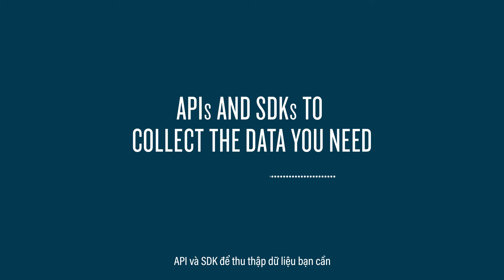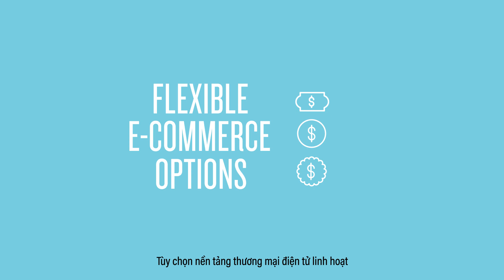Giới thiệu về Garmin Health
Hãy cùng tìm hiểu tất cả về Garmin Health và những điều có thể đạt được nhờ vào sức mạnh và tính linh hoạt để tạo ra các giải pháp tùy chỉnh cho doanh nghiệp của bạn. Tìm hiểu thêm tại Garmin.com/health.